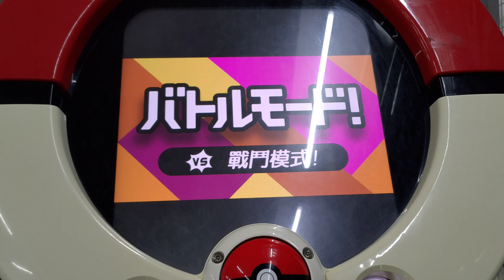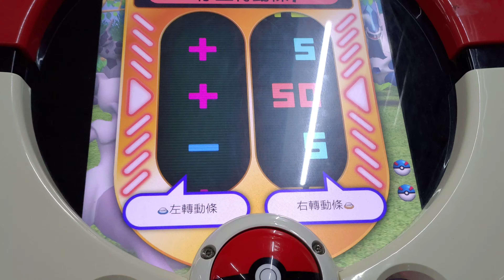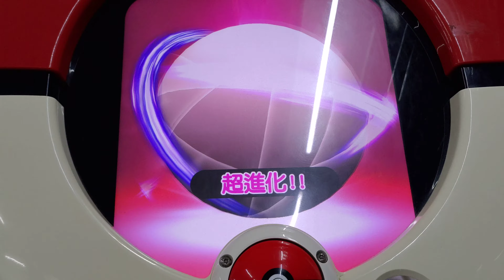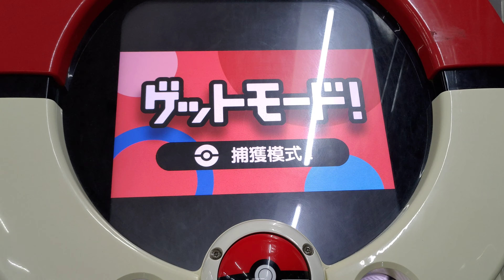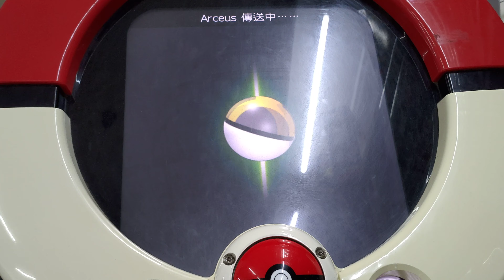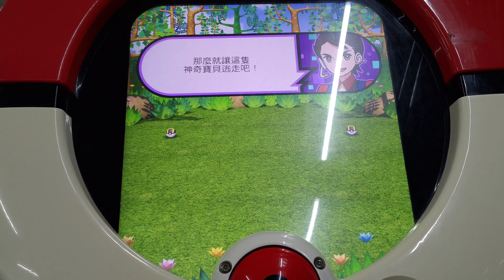[Pokemon Tretta Championship Colletion] 第852集 三發如來神掌直接把阿爾給巴到超捕20201127